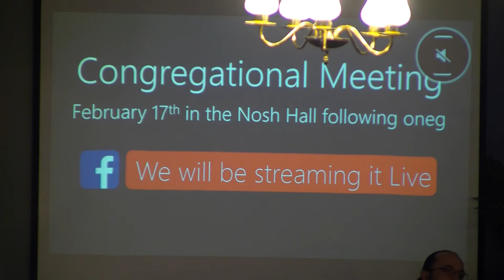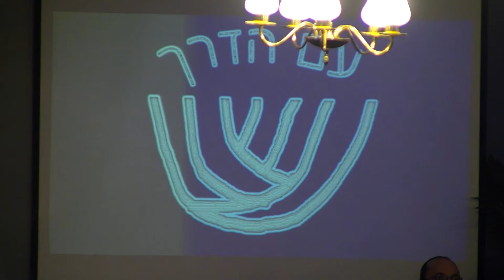S.I.T.E. Shabbat Worship 1.27.18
God's plan for Isra'el then is the same for us today...uniting a diverse people...a "mixed multitude" into one community with One God...One Word...and One Way...through Messiah Yeshua!